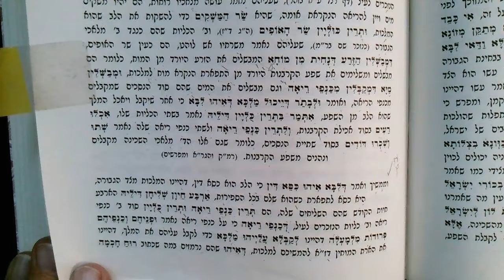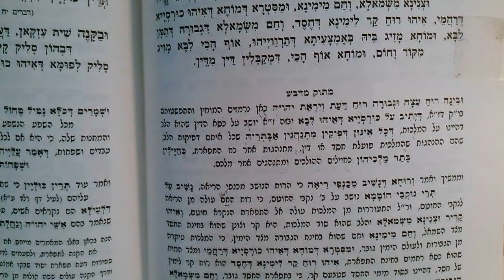Pinchas 5 min shiur 2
Learn the desire of the heart to receive the blessing of the wings of the lungs. Metaphoric body parts in action reflecting the spiritual worlds